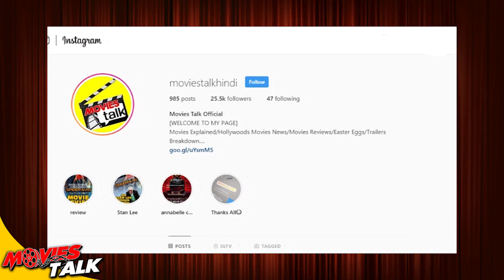Iron Man Last Armor Mark 85 Secret? [Explained In Hindi]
Hello friends aaj hum baat karne wale hai iron man ke mark 85 armor ke bare me to kya hai woh chlaiye dekhte hai